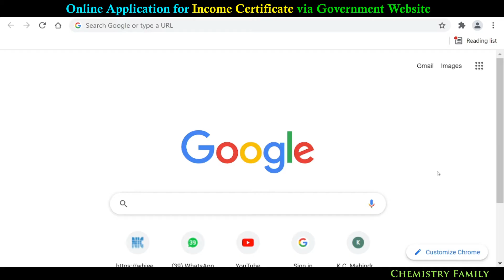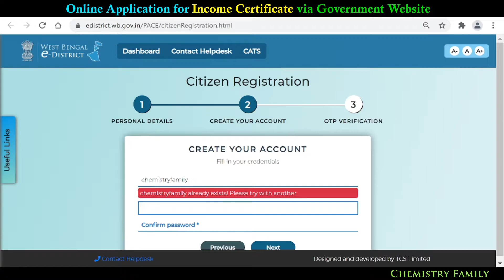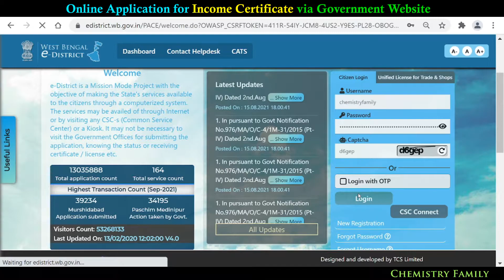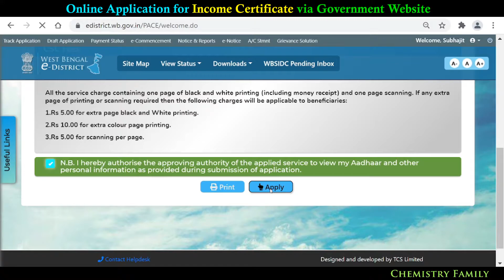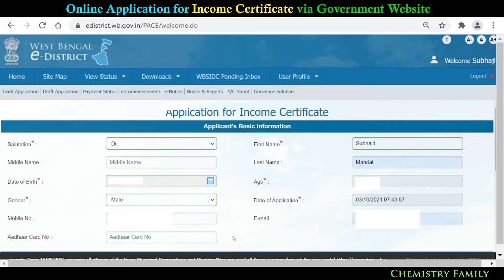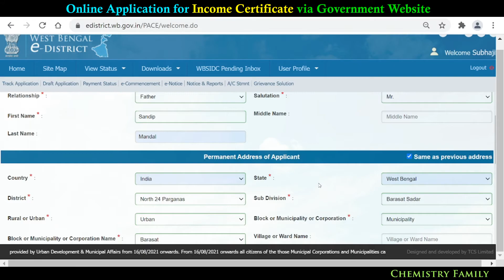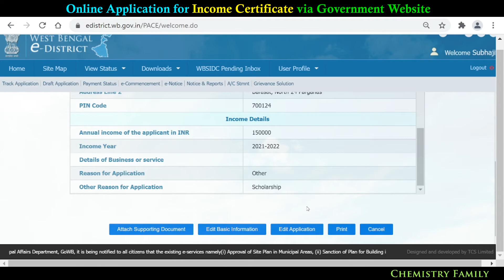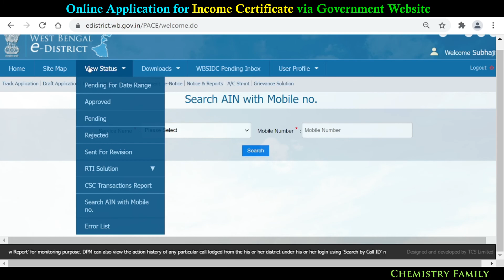BDO Income Certificate Online Apply Process, Download in West Bengal in Bengali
Students Corner 01: BDO Income Certificate Online Apply Process, Download in West Bengal in Bengali in Details by Chemistry Family

This video aims to provide information regarding the BDO income certificate online application procedure and how to download the certificate from your mobile, laptop, Desktop without any fees from home. Students will be benefitted following this video. For application of many State government  and central government scholatship like SVMCM, NSC need this certificate. Also for admission in UG, PG, Hostel and for many type of Job Students need this.
Your Query

1. Online Income certificate in West Bengal
2. BDO Income certificate via online apply in West Bengal
3. Full Details about online application process for Income certificate
4. Full Details about documents need for Income certificate application
5. Full Details about Download  Procedure of online BDO income certificate in west bengal
6. Income Certificate online apply.
Equipments Used:

1. Lenovo IdeaPad Laptop

2. Realme X2 Pro Mobile

3. Boya BYM1 Omnidirectional Lavalier Condenser Microphone